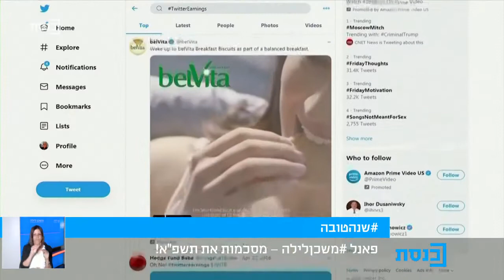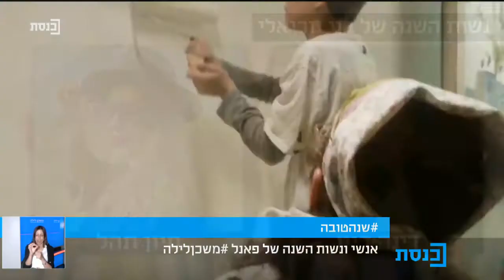משכן לילה עם ד"ר הני זובידה - סיכום תשפ"א ולקראת תשפ"ב - 5.9.21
ראש השנה עם פאנל משכן לילה
רחל עזריה
נירה שניידרמן
דייויד זי
הגר סידס
ד"ר בני נוריאלי
לילי פרגמניקוב
טלילה ציפר
בנצ'י סלמסה
תמונה - תפוח בדבש